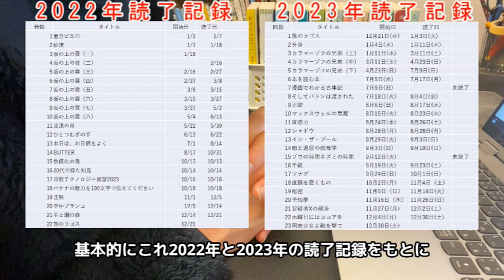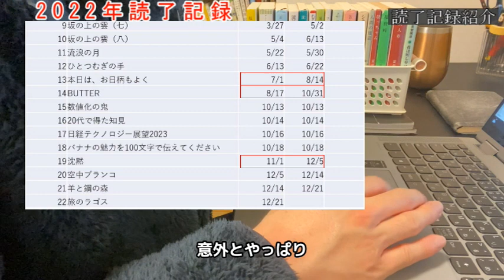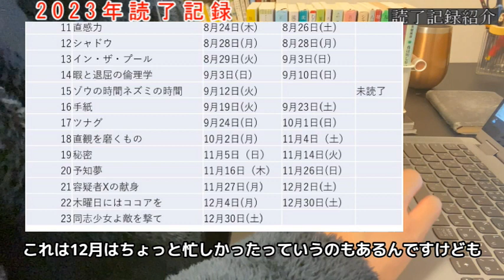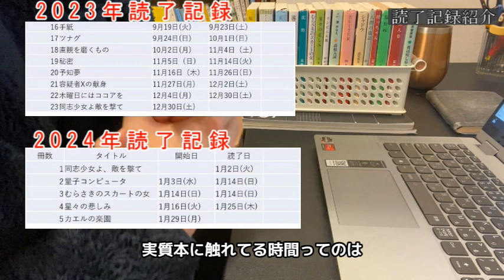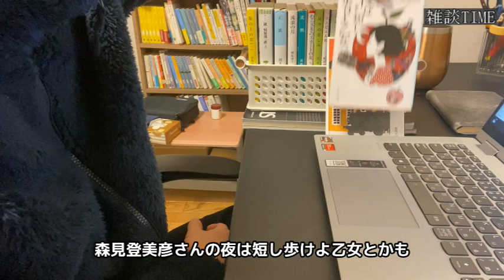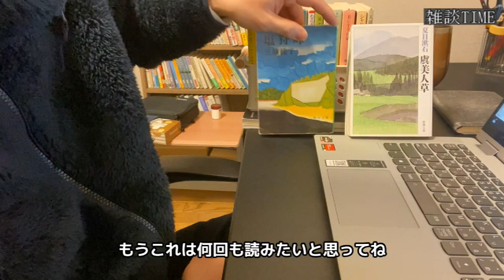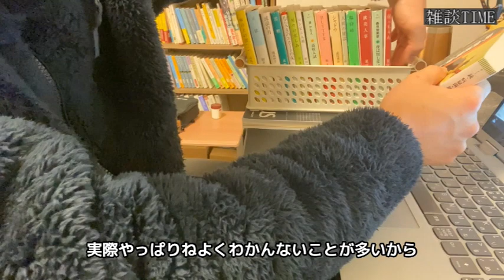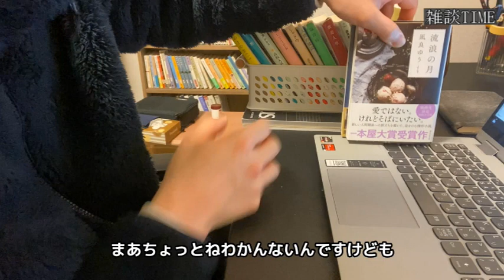読書習慣の移り変わり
みなさんこんにちは！機械系男子のけぬちです．
今回は読書習慣が大学院生の頃と社会人になってからで
変わってきたのでそちらについてお話していこうと思います．

動画の後半では，面白い本やもう一度読みたいと思えるような本について
雑談でお話ししていますので皆さんの意見や感想等も気軽にコメントください．

00:29　読了記録紹介
05:42　雑談TIME　読み返す本，読み返さない本

使用機材：iPhone11
使用ソフト：Power director365，Vrew